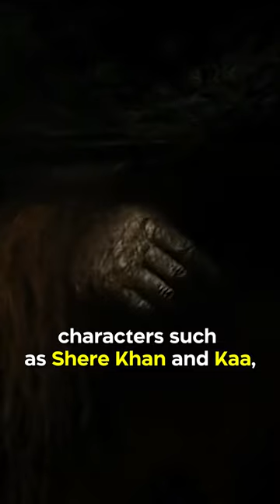Did You Know In THE JUNGLE BOOK…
While all of the animals are based on real species in India, they are altered to larger sizes to show the meekness of Mowgli. This, in turn, also shows the menace of characters such as Shere Khan and Kaa, but it also shows the guardianship of characters such as Baghera and the wolf pack. Even the species of King Louie, Gigantopithecus, was enlarged for the film. The real species is only nine feet tall, but the movie version is around fifteen feet tall. While songs from the original animated film are heard playing during the closing credits, they can also be heard as dialogue bits throughout the film. Kaa says, “Trust in me”. Baloo and King Louie also kind of sing a bit of The Bare Necessities and I Wanna Be Like You.